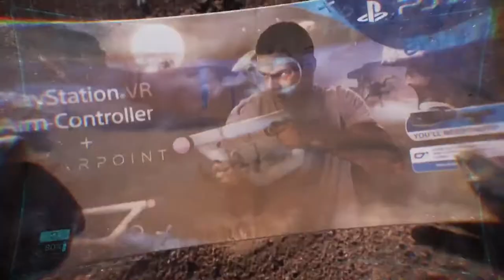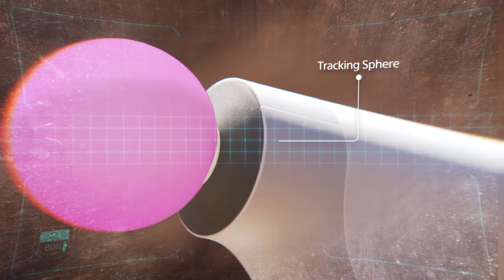Farpoint Aim Controller 📦 Unboxing PlayStation VR /Trance17TV